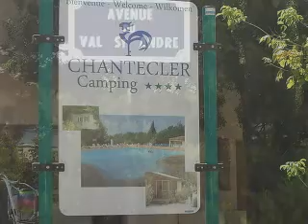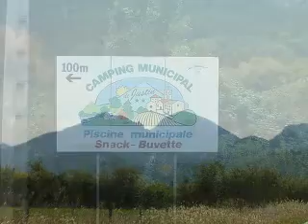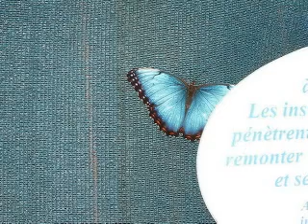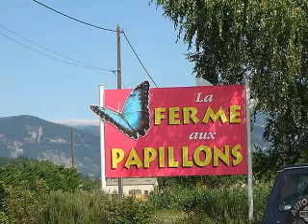VAKANTIE FRANKRIJK 2008 !!!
TOO BEAUTIFUL !
   GOOD MEMORIESS... to REMEMBER !